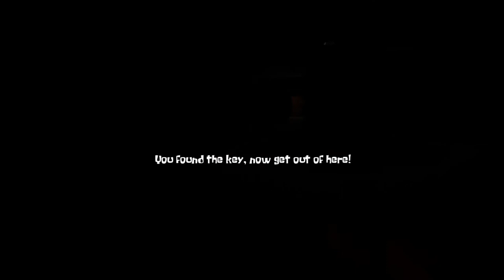3AM in the krusty krab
This game is creepy...so creepy ;-;